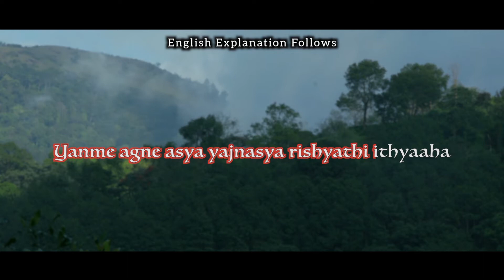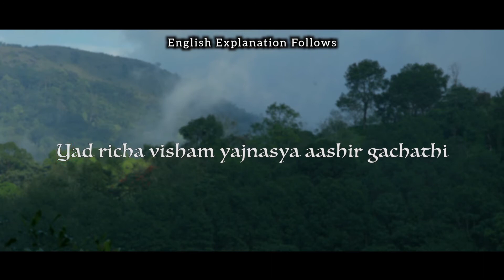Leadership Qualities | School of Veda | Vedas Explained | Neelakanta Iyer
What Vedas say about leadership? Watch this full video and understand the leader qualities.

Kanda 1, Prapataka 6, Anuvaka 10 is about leadership qualities.

Leader Qualities are Firmness of Character, Strong Mind, Oratorical Skill, Ability to Lead from the front and more.

| Download the English transliteration and meaning verse by verse.